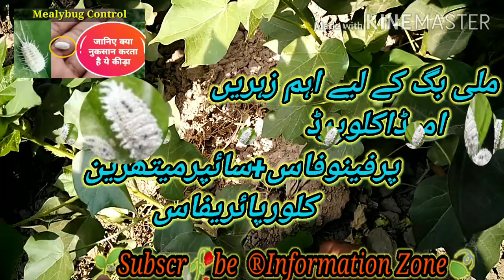Alarming attack of Cotton pest and control. کپاس پرملی بگ کا آسان تدارک. Mealybug attack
for sugarcane problems
and
our..  @INFORMATION ZONE  moto is **Thank You Farmers for Feeding Our Families**
Keep Watching your own channel  @INFORMATION ZONE   to help the poor Farmer at their door